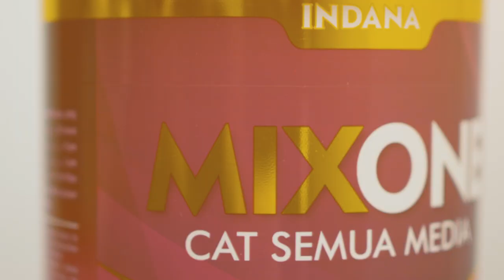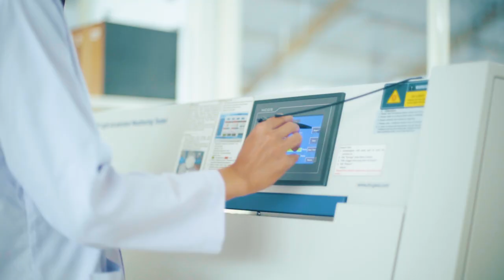COMPANY PROFILE: PT INTI DAYA GUNA ANEKA WARNA (INDANA)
Perkenalkan kami PT. Inti Daya Guna Aneka Warna atau Indana adalah perusahaan cat yang tidak hanya sekedar memproduksi dan mendistribusikan cat saja melainkan selalu meriset dan menciptakan produk-produk inovatif yang bisa mendukung dan memajukan industri kreatif di Indonesia

Dapatkan produk-produk terbaik Indana di toko cat kesayangan kalian dan tersedia juga di official store Tokopedia dan Shopee. Cek link pada bio kami. Tetap semangat and have a colorful life!